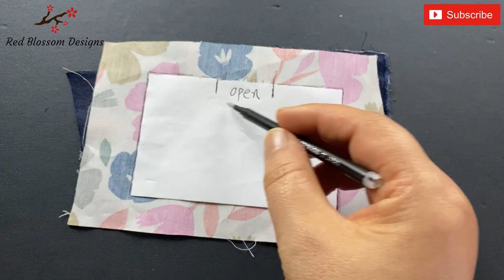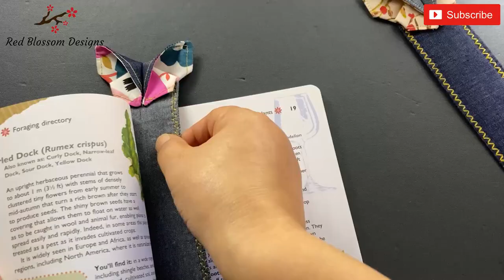How to Make a Fabric Butterfly Bookmark | marca páginas | बुकमार्क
Learn how to sew a diy fabric Butterfly bookmark with this quick, and easy tutorial. it is a great idea give to a  book lover as a Christmas or Birthday gift. Enjoy Making 🌹🌹🌹

Origami handmade Fabric butterfly bookmark
Beautiful handmade butterfly bookmark
Origami bookmark
Butterfly bookmark
Handmade bookmark
DIY handmade butterfly bookmark
Unique handmade Fabric butterfly bookmark
Unique handmade butterfly bookmark idea
Origami butterfly
Bookmark idea
Paper butterfly
Butterfly ideas
marcador de borboleta
तितली बुकमार्क
ਬਟਰਫਲਾਈ ਬੁੱਕਮਾਰਕ
الفراشة المرجعية
蝴蝶書籤
marque-page papillon
marcador de mariposa
蝶のしおり
segnalibro farfalla
蝴蝶书签